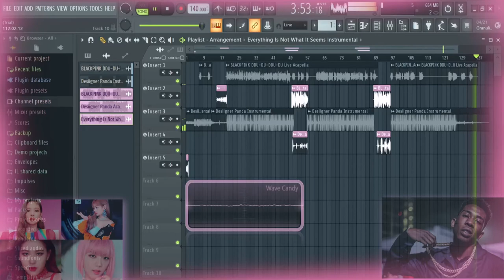blackpink desiigner mashup ddu-du-panda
BLACKPINK~ 뚜두뚜두 (DDU-DU DDU-DU)
Desiigner~ Panda

UWU BE MY O P P A~^^🥵🥵🥵i love blackpink~!!!

UWU/FAITH/GRACE Everyday💜✝

💚🙏🩸FATHER GOD ABBA(KING JESUS)~

👻🤍✨WOW✨

UwU Much Good Loving Sp00ky Vibes/Blessings

UWU BE MY SENPAI~^^👉👈🥵

I APPERICATE YOU~^^😇🙏🖤

➣➣➣➣My TikTok Is iliketac0s